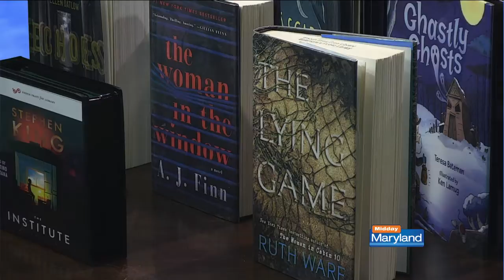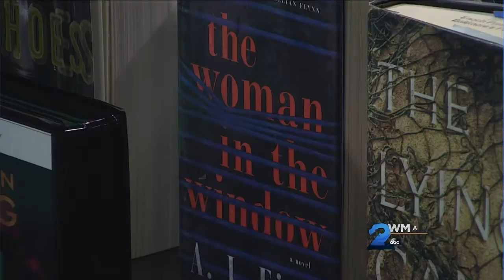Enoch Pratt Free Library Halloween